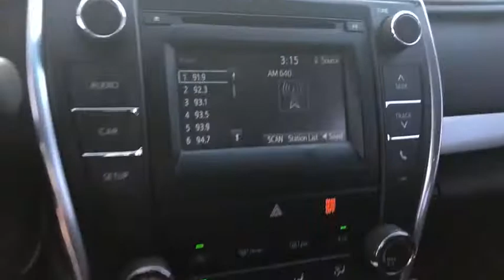2015 Toyota Camry Ontario, Los Angeles, Fontana, Glendora, Chino, CA 36990A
2015 Toyota Camry SE - Stock#: 36990A - VIN#: 4T1BF1FK6FU911694

4D SedanGray SE FWD 6-Speed Automatic 2.5L I4 SMPI DOHCCamry Toyota 25/35 City/Highway MPGAwards:* 2015 KBB.com Best Buy Awards Finalist * 2015 KBB.com 15 Best Family Cars * 2015 KBB.com 10 Most Comfortable Cars Under $30000 * 2015 KBB.com 10 Best Sedans Under $25000 * 2015 KBB.com 10 Most Awarded Cars 2015